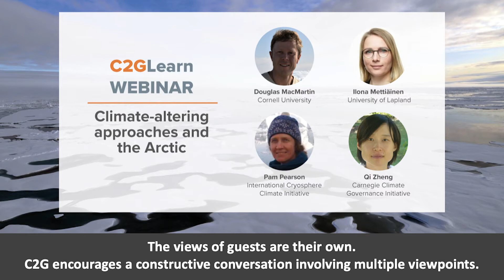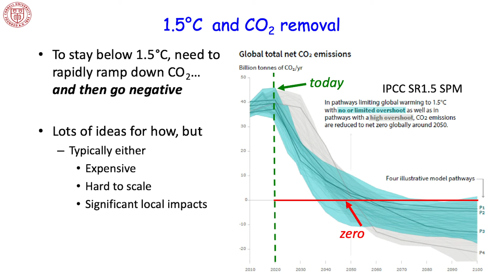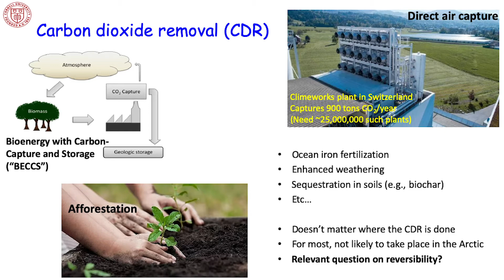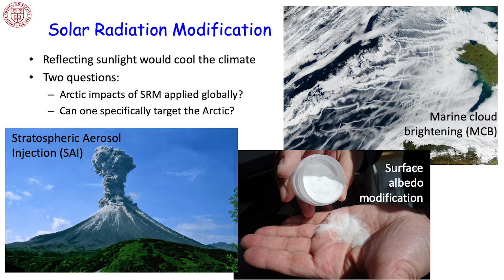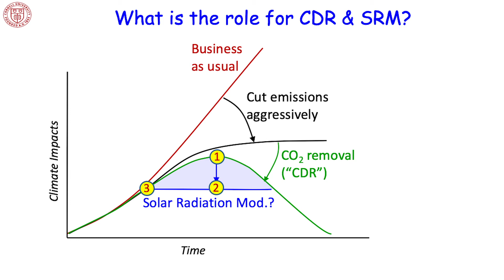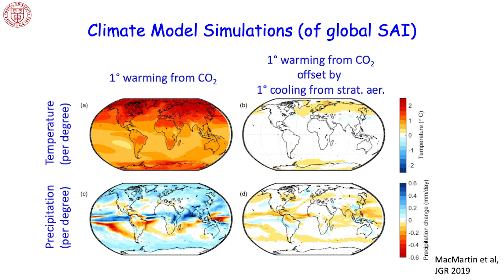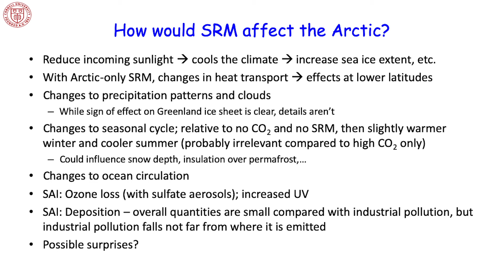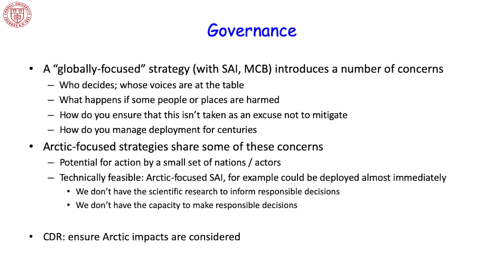Douglas MacMartin : Les approches qui modifient le climat et l'Arctique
Cette présentation est l'une des présentations d'experts présentées dans le webinaire C2GLearn : Les approches qui modifient le climat et l'Arctique.